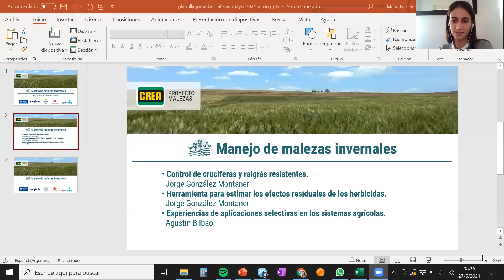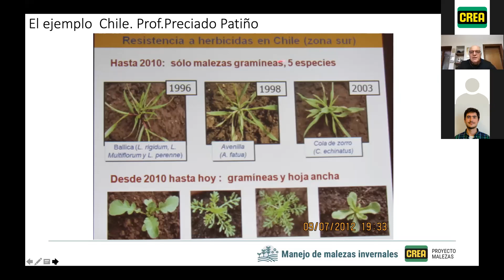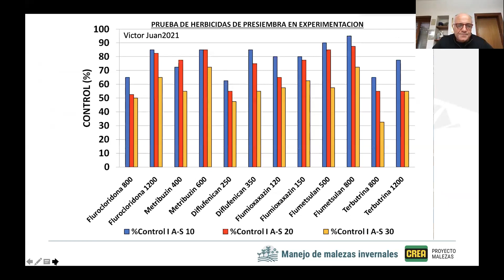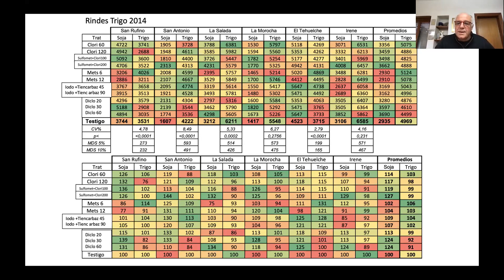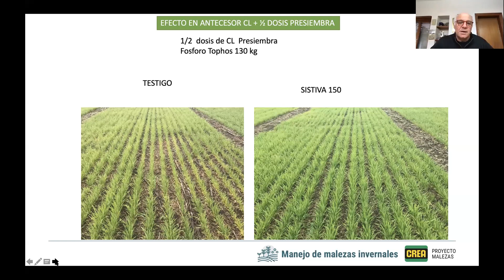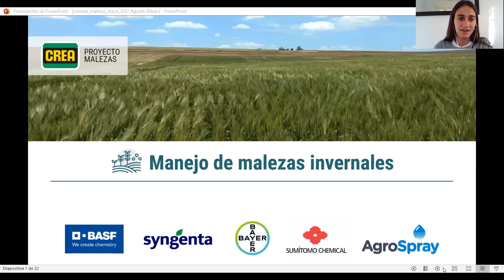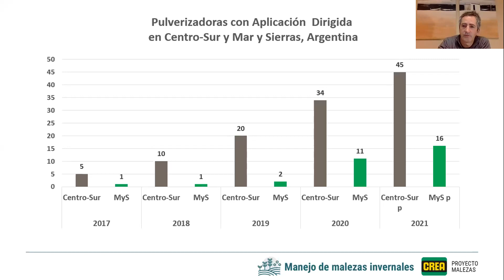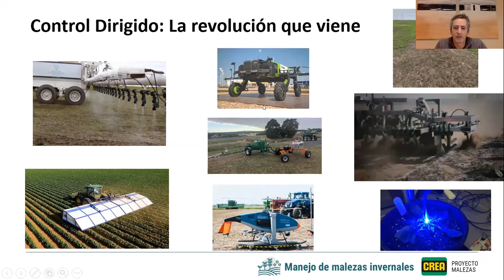Jornada de Malezas Invernales - 27/05/21